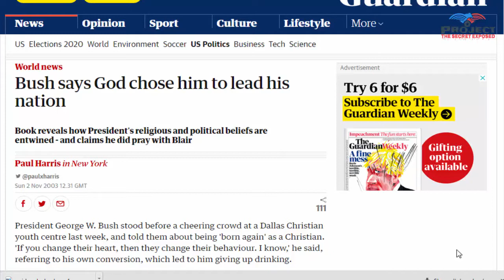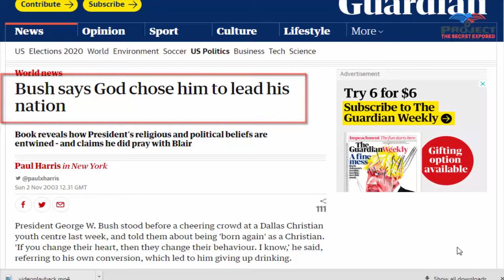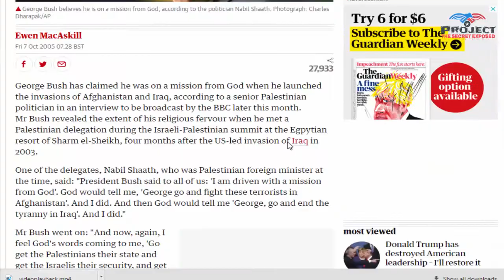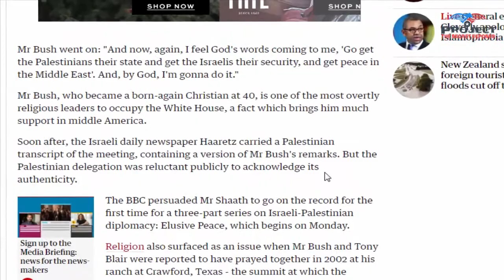বুশের খোদা কে ছিলো? দাজ্জাল নাকি শয়তান? Dajjal or Satan who was the God of the messenger W Bush?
Who is the god of GW Bush? Dajjal or Satan?
We have explained about in this video.